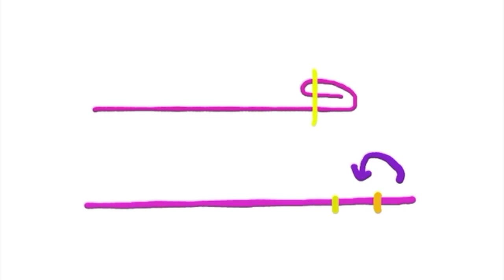Menjahit Kelim | Belajar Menjahit Dasar bagi Pemula (Full Bahasa Indonesial)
AVAILABLE IN 3 LANGUAGES VERSION | Tersedia dalam 3 bahasa

Kali ini akan kami bahas teknik cara membuat kelim/tepi jahitan.

Petunjuk dasar menjahit untuk memulai belajar menjahit, mengenal JENIS - JENIS KAMPUH dan kelim dasar yang biasa digunakan untuk menjahit pada umumnya serta tutorial langkah-langkah cara membuat dan menjahit
4. Plain seam (closed seam with double top stitching) - Kampuh Tertutup dengan dobel jahitan atas . kampuh jeans / denim

Cara mudah, cepat dan persiapan sederhana belajar menjahit sendiri otodidak di rumah untuk pemula  ( kursus menjahit)

Enjoy the video and happy sewing!!

- Easy sewing tutorial for beginners to start own diy sewing project
-Tutorial cara mudah dan persiapan sederhana belajar/kursus menjahit sendiri otodidak di rumah untuk pemula

SEWING VLOG / VLOG JAHIT (In English & Bahasa Indonesia)

Like the video if you think it helps and leave the comments for question or video requests or if you find something else what technic should we know to start sewing, for fast response send DM to facebook page

Kritik, saran dan rekomendasi tutorial video berikutnya silakan tulis dikomen atau japri di facebook page untuk respon cepat

HAPPY SEWING SELAMAT MENJAHIT :)

Jenis-jenis kampuh jahit
kampuh
kampuh dan kelim
petunjuk dasar menjahit
kelim
belajar menjahit
cara menjahit
menjahit
menjahit kampuh
macam macam kampuh
cara menjahit kampuh
kampuh perancis
kampuh sarung
kampuh balik
kampuh jahit
tutorial menjahit
tutorial menjahit kampuh
tutorial menjahit bahasa indonesia
cara cepat belajar menjahit
cara mudah belajar menjahit
menjahit untuk pemula
kampuh terbuka
kampuh tertutup
menjahit dasar